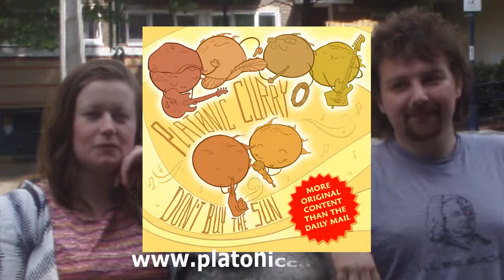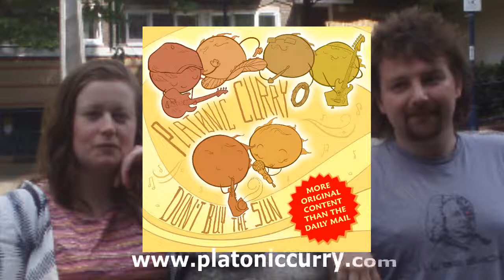Platonic Curry - Beannachtai Na Feile Padraig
from "Don't Buy The Sun" by Platonic Curry

Penny Homer - vocals
Ben Donnelly - saxophones
Steve Pigott - guitar
Daniel Dibdin - piano
Raphael Bushman - bass
Thomas Dortel - drums

Recorded and mixed by Graham Hadley at Pink Usagi, London
Album produced by Ben Donnelly.
Released by Shelled On Records.